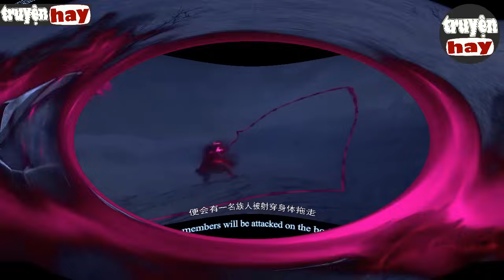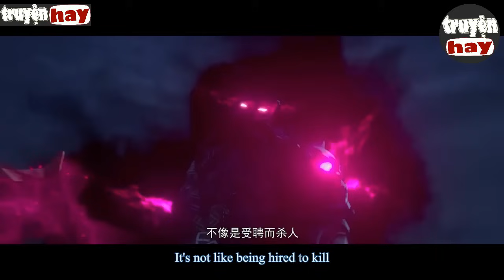Đấu Phá Thương Khung - Vô Thượng Cảnh Giới Tập 639 - 642 | Phàm Tôn Chi Huyết - Đoàn Huyết Chi Thuật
- Vô Thượng Tiên Cảnh Full
00:00 Vô Thượng Tiên Cảnh chương 4180
07:00 Vô Thượng Tiên Cảnh chương 4181
13:00 Vô Thượng Tiên Cảnh chương 4182
18:30 Vô Thượng Tiên Cảnh chương 4183
25:00 Vô Thượng Tiên Cảnh chương 4184
31:00 Vô Thượng Tiên Cảnh chương 4185
38:00 Vô Thượng Tiên Cảnh chương 4186
44:00 Vô Thượng Tiên Cảnh chương 4187
49:00 Vô Thượng Tiên Cảnh chương 4188
59:00 Vô Thượng Tiên Cảnh chương 4189
1:06:00 Vô Thượng Tiên Cảnh chương 4190
1:12:00 Vô Thượng Tiên Cảnh chương 4190
1:06:00 Vô Thượng Tiên Cảnh chương 4191
1:12:00 Vô Thượng Tiên Cảnh chương 4192
1:19:30 Vô Thượng Tiên Cảnh chương 4193
1:24:00 Vô Thượng Tiên Cảnh chương 4194
1:30:00 Vô Thượng Tiên Cảnh chương 4195
1:37:00 Vô Thượng Tiên Cảnh chương 4196
1:42:00 Vô Thượng Tiên Cảnh chương 4197
1:49:00 Vô Thượng Tiên Cảnh chương 4198
1:58:00 Vô Thượng Tiên Cảnh chương 4199
2:06:00 Vô Thượng Tiên Cảnh chương 4200